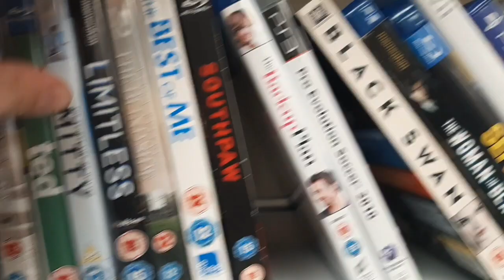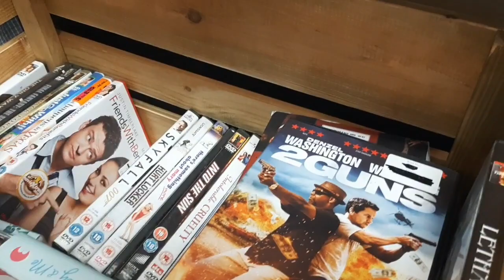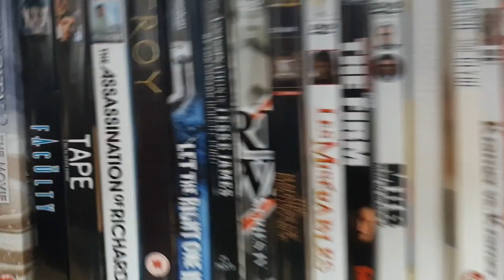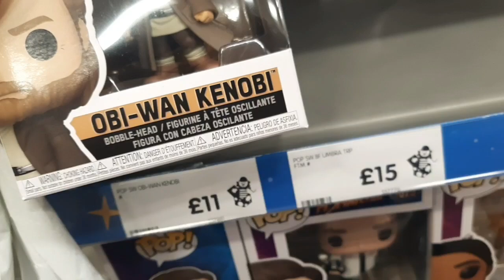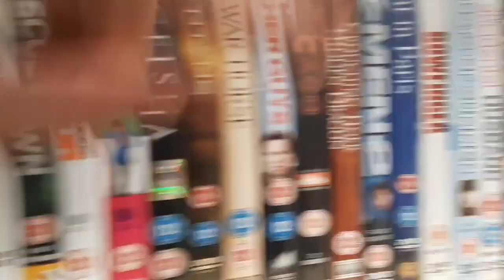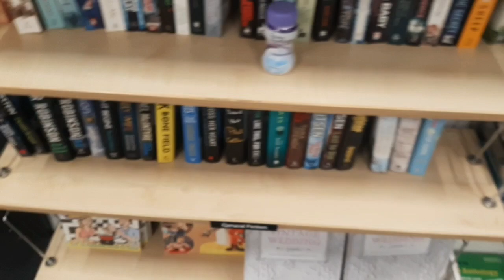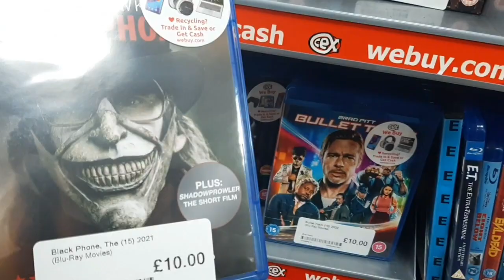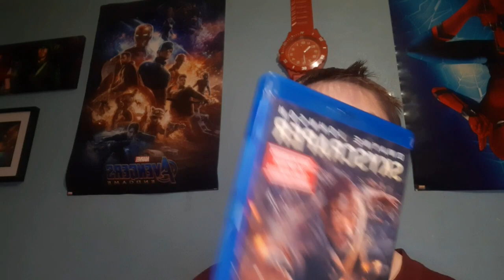BLU RAY/DVD HUNTING AT WEST BROM(10/12/22)